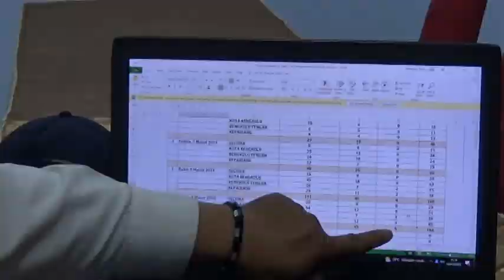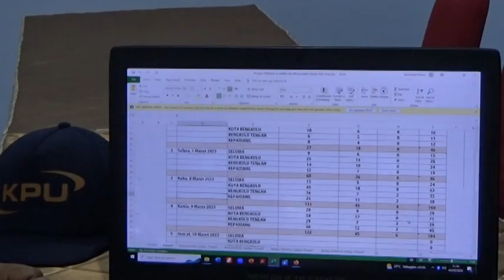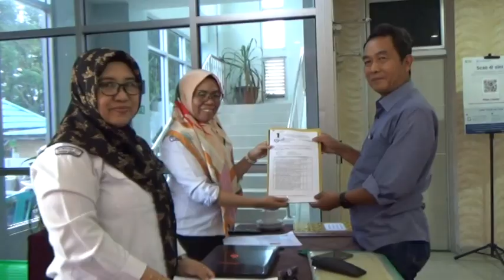Sudah 399 Pendaftar di Siakba, 1 Pelamar Kembalikan Berkas